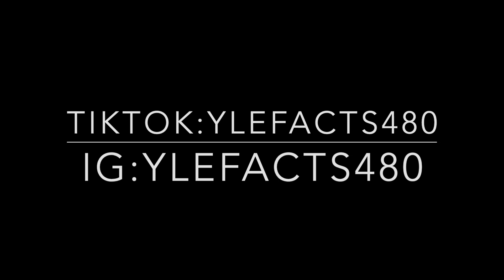Amber Rose get triggered by the word h*e and said this.